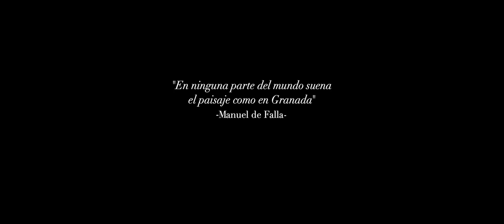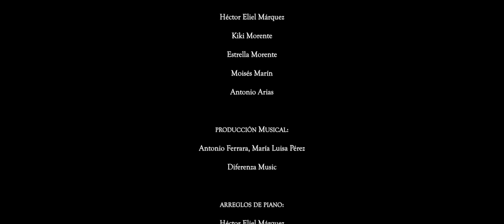Granada, un Himno, Tres Aniversarios: Covirán, Granada CF y Festival Internacional de Música y Danza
Un Himno, Tres Aniversarios.

TITULO OBRA:  GRANADA
AUTORES  Agustín Lara
Autorizado por PEERMUSIC ESPAÑOLA, S.A.U.

CRÉDITOS PRODUCCIÓN MUSICAL

Voz:
Estrella Morente, Kiki Morente, Antonio Arias, Moisés Marín

Arreglo Piano:
Héctor Eliel

Técnicos de grabación:
Cheluis Salmerón
Enrique Heredia
Antonio Ferrara

Mastering:
Miguel Ángel González (Black Box Mastering)

Editorial:
Peer Music

Producción artística:
Maria Luisa Pérez
Diferenza Music

Producido por Antonio Ferrara

Esta versión de ‘GRANADA’, de Agustín Lara, ha sido posible gracias a:

Una producción conjunta de:
Granada Club de Fútbol, en su 90 Aniversario
Festival Internacional de Música y Danza de Granada, en su 70 Aniversario
Covirán, en su 60 Aniversario

Protagonistas, en orden de aparición:

Héctor Eliel Márquez
Kiki Morente
Estrella Morente
Moisés Marín
Antonio Arias

Producción Musical:
Antonio Ferrara, María Luisa Pérez
Diferenza Music

Arreglos de piano:
Héctor Eliel Márquez

Producción Audiovisual:
Whatstudios

Agradecimientos:
Ayuntamiento de Granada, Peer Music, Cuarto Real de Santo Domingo, Agencia Albaicín, Fundación Agua Granada, Beatriz Ballesta Comunicación Auditorio Manuel de Falla, Portago, Lola Casademunt
(logotipos)

Servicios Generales de Covirán, Servicios de Mantenimiento del Granada CF, Staff Festival de Granada, Nore

Antonio Moral, José Francisco Muñoz, Patricia Rodríguez

Granada. 2021